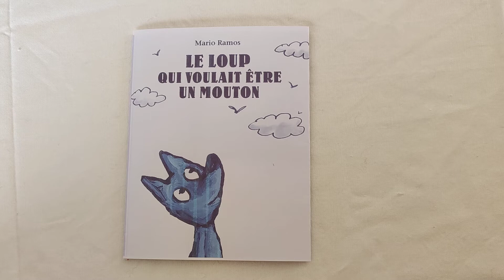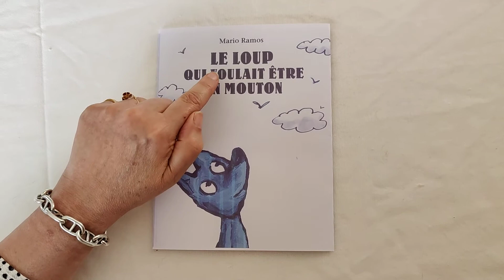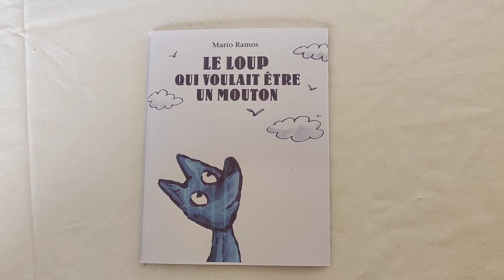Le loup qui voulait être un mouton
un bel album de Mario Ramos sur le rêve et la réalisation de soi.